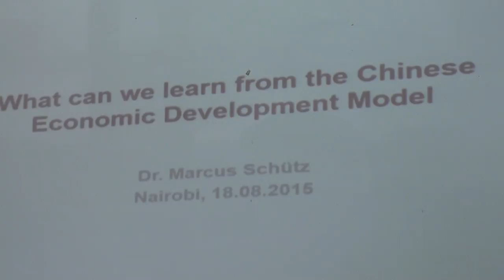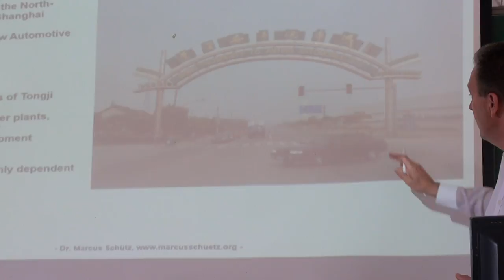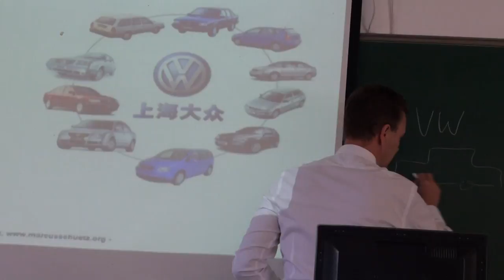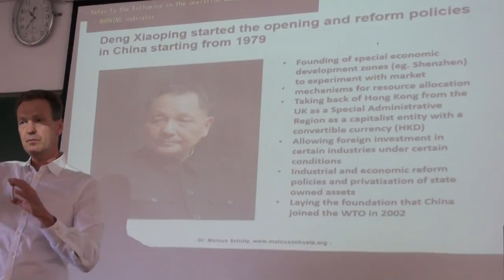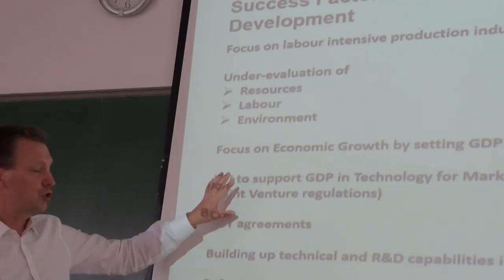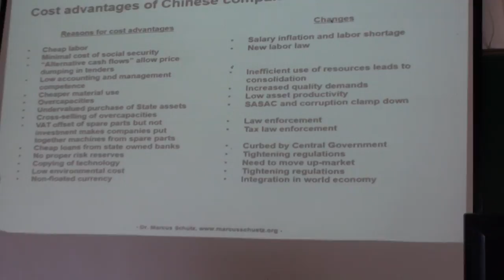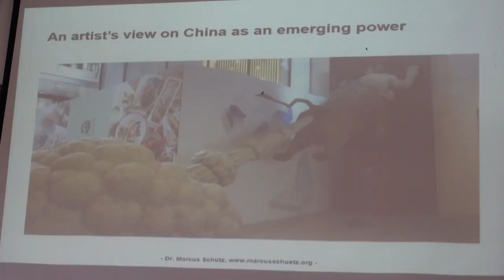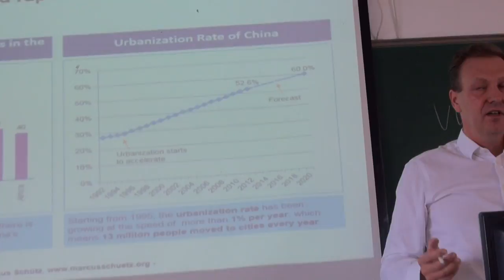Dr. Marcus Shuetz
Lecture at School of Applied Statistics and Finance, Strathmore University, Nairobi, Kenya